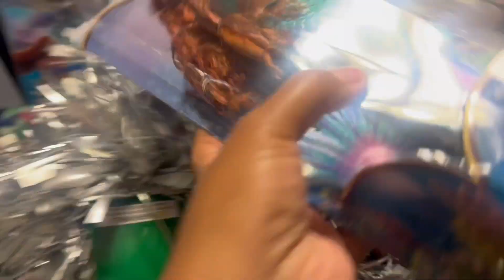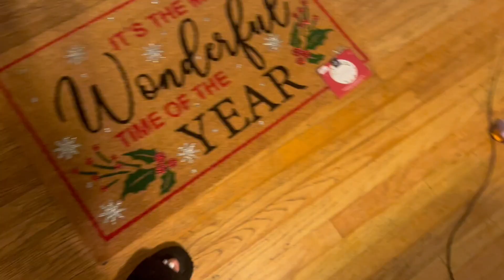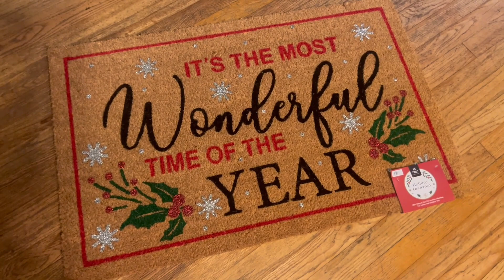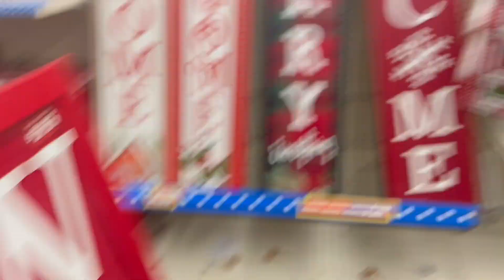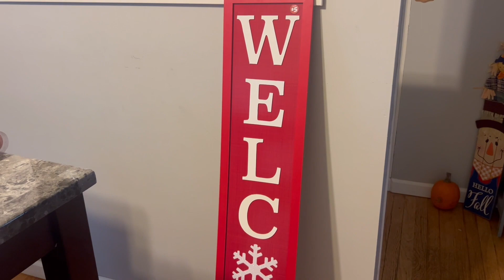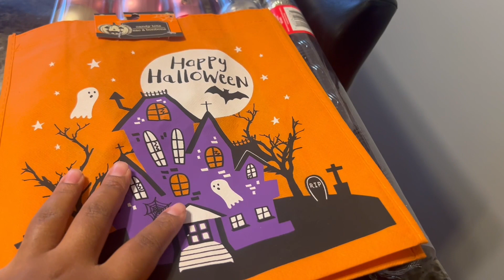Married Stay At Home Mom Of 2 |Seasonal Depression, Halloween, & More